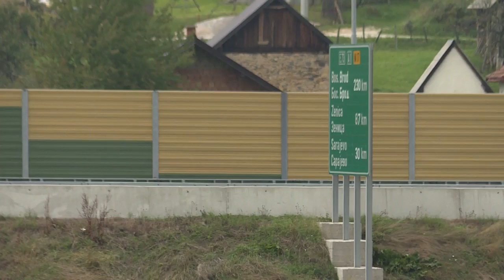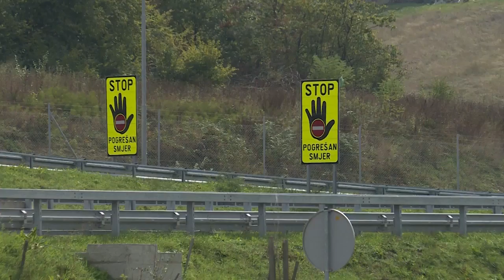Nesuđeni kilometri autoputa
U vrijeme kada državna vlast po svaku cijenu nastoji povećati akcize na gorivo, postavlja se pitanje gdje su završili novci od do sada naplaćenih akciza.